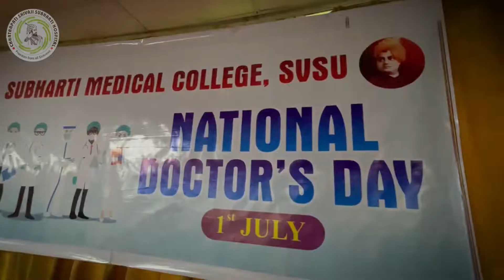Doctors Day Celebration on 1st July 2022 at Subharti Hospital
Doctors Day Celebration on 1st July 2022 at Subharti Medical College and Chhatrapati Shivaji Subharti Hospital Meerut

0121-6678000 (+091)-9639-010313